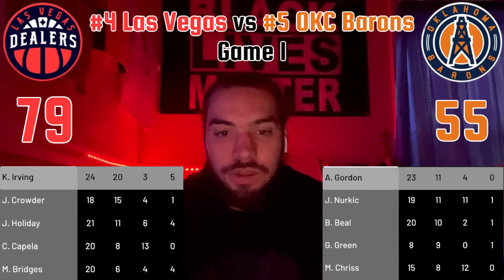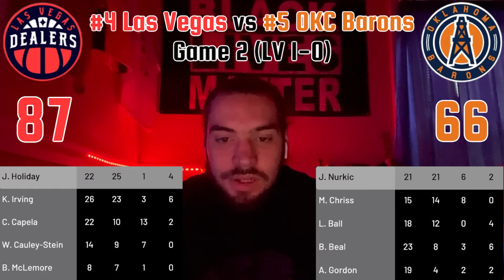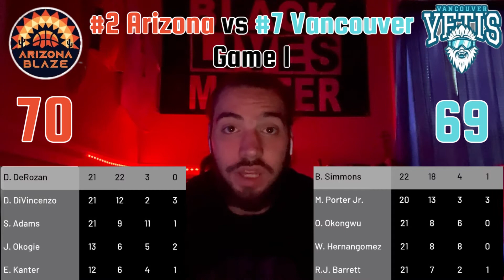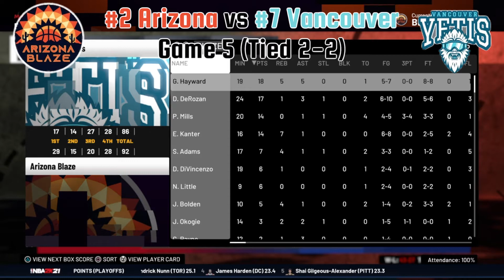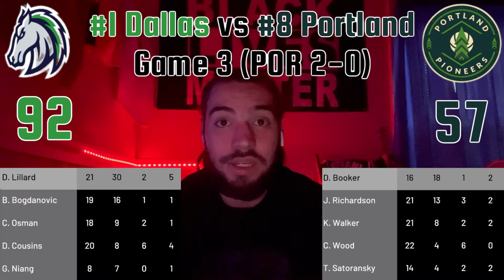NBA 2K21 Custom League Playoffs: Western Conference Round 1!!!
#1 Dallas Stallions vs #8 Portland Pioneers
#2 Arizona Blaze vs #7 Vancouver Yetis
#3 LA Palms vs #6 St. Louis Rivermen
#4 Las Vegas vs #5 OKC Barons

Welcome to the channel!!! And keep up with my expansion series! Y'all rock!